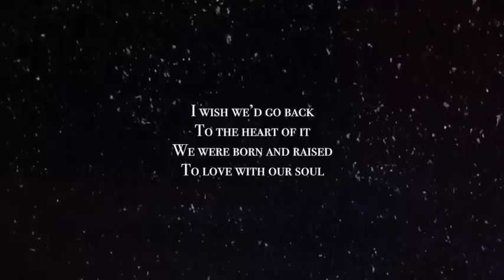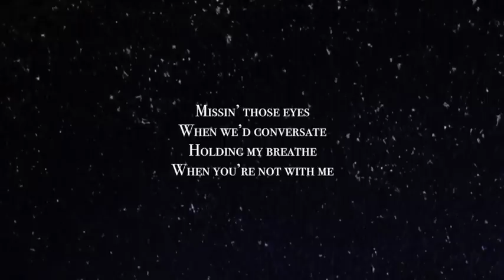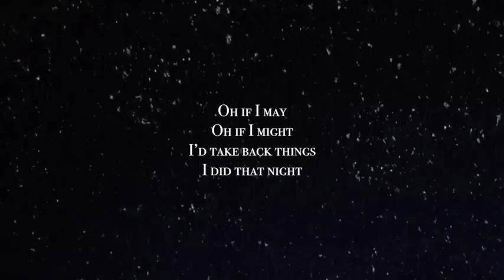SoMo - I Wish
"A Beautiful November" the album, drops November 30, 2018🥀💫🌌

Less stress, more love.